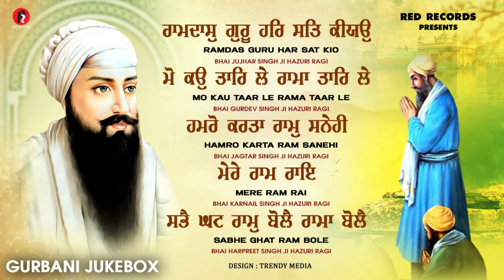New Shabad Gurbani Kirtan 2025 Jukebox - New Shabad 2025 - Nonstop Shabad Kirtan - RedRecordsGurbani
RED RECORDS PRESENTS : Gurbani jukebox | ramdas guru har sat kiyo | ਰਾਮਦਾਸ ਗੁਰੂ ਹਰਿ ਹਰਿ ਸਤ ਕੀਓ | RedRecordsGurbani

GURBANI KIRTAN SHABAD SHABADKIRTAN SHABADGURBANI LATESTSHABAD2020 LATESTSHABADKIRTAN BEAUTIFULSHABADGURBANIl latest the best